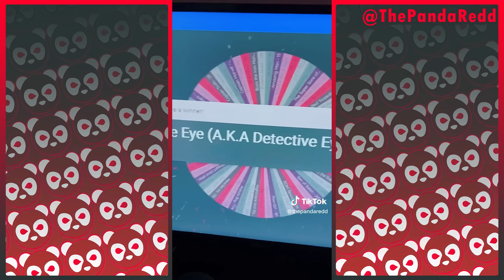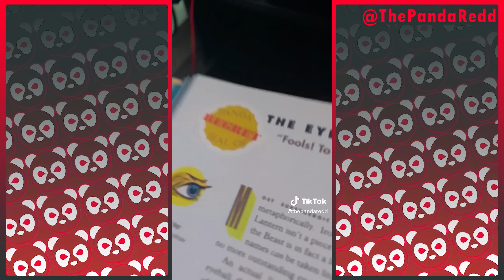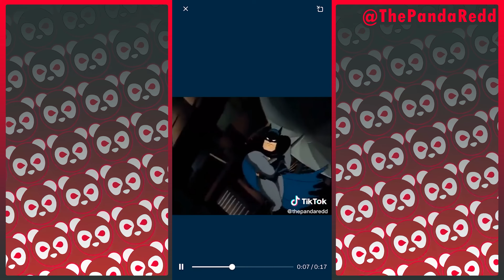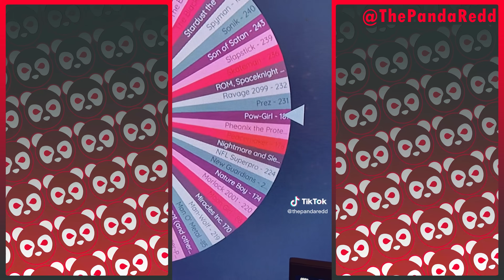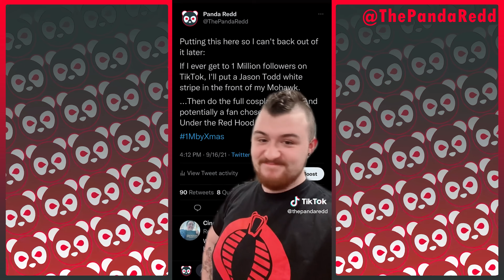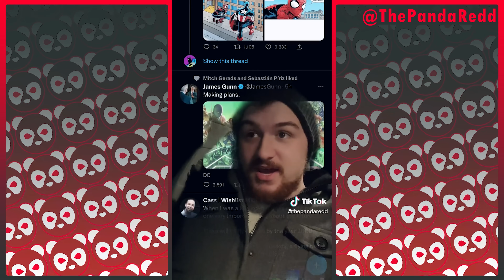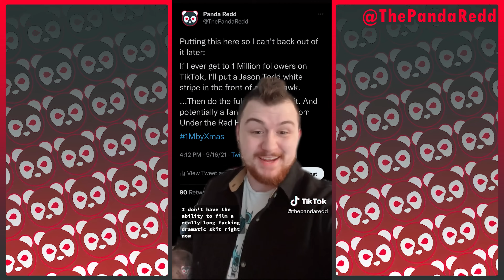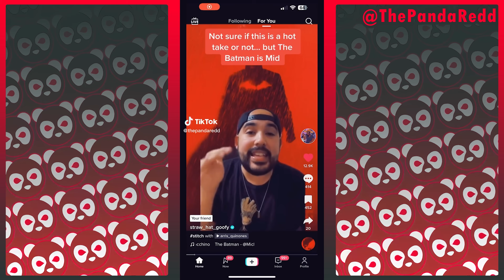The Panda Redd - November/December TikTok Compilation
All of my videos across the final months of 2022! (with some January content thrown in at the end, just for flavor)

I am so sorry for how long my almost comically over complicated move was, but i am finally back full-time and going to be making something special for you guys real soon! stick around to see what comes next!